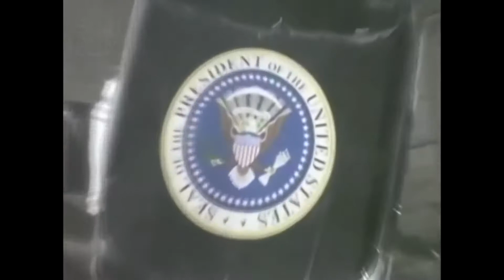10 Mysterious Events Caught On Camera1